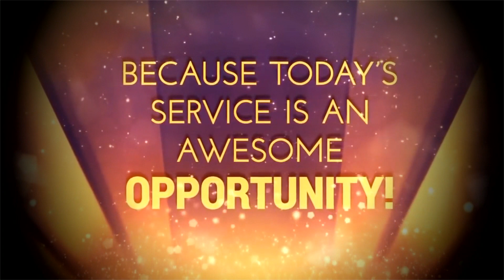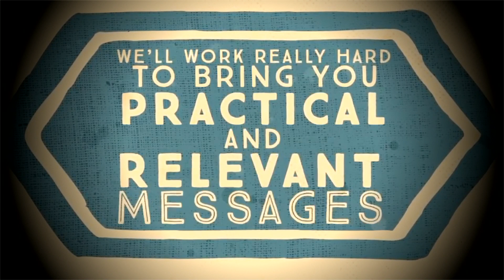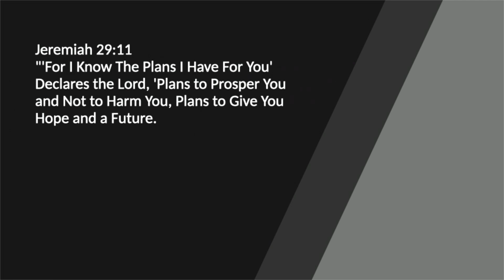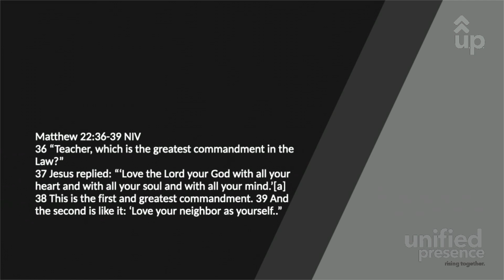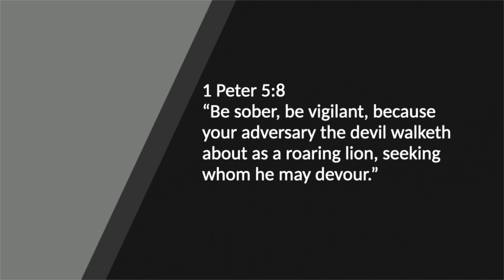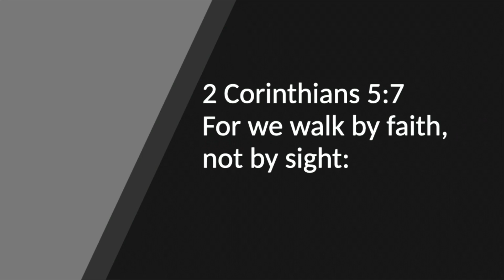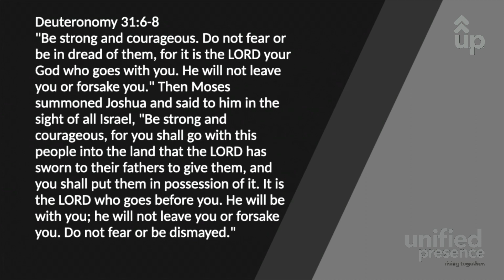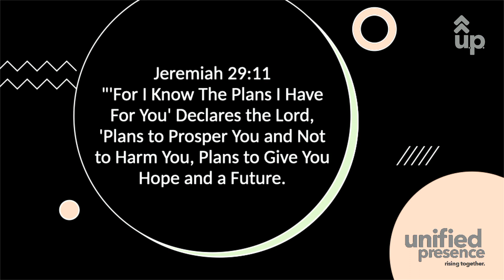Unified Presence - Living Encouraged During Encouraging Times - 01/09/21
Unified Presence" is a collaboration of Greater Atlanta and Newton County SDA Church, providing healing and hope during the current times and beyond. We look to actively serve the our communities to not only offer spiritual wellness but to also provide for physical, mental and emotional needs as well. During this time of quarantine, we have taken to the airways to continue to give the Gospel to our church community, our surrounding communities, and to the rest of the world. We actively move in the scripture that says "He that hath an ears to hear, let him hear" (Matthew 11:15, KJV)

To all our members and those who are seeking to contribute to this work, you can continue to pay tithe and offerings and give further support through our websites:

Please look for the Online Giving tab in the menu at the top of the website.

Thank you and may “The Lord bless you and keep you; The Lord make His face shine upon you, And be gracious to you; The Lord lift up His countenance upon you, And give you peace" (Numbers 6:24-26).